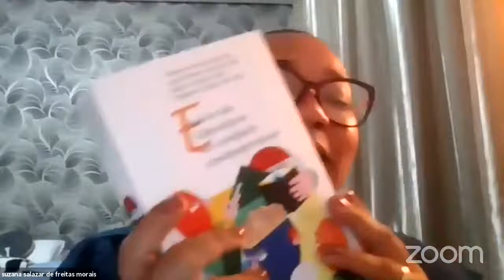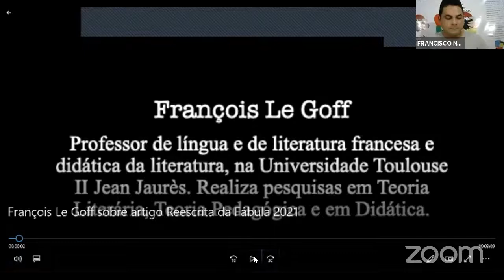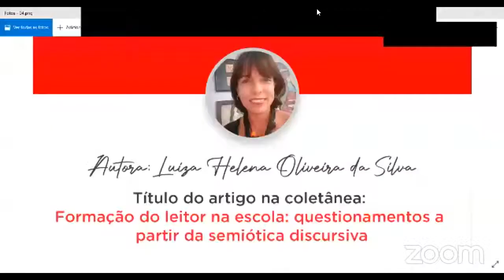Lançamento do livro Ensino de Literatura na Contemporaneidade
No dia 17 de maio de 2021 ocorreu o lançamento da coletânea Ensino de Literatura na Contemporaneidade, obra que conta com participação de autores residentes nas cinco regiões brasileiras e também em outros países, como Canadá, França, Espanha, Chile e Portugal. Neste evento, alguns autores apresentaram brevemente o seu capítulo que integra a coletânea. Segue a relação dos participantes: Francisco Neto Pereira Pinto; Luiza Helena Oliveira da Silva; Diógenes Buenos Aires; Neide Rezende; François Le Goff; Cláudio Mello; Manon Hébert; Rita Jover-Faleiros; Josalba Fabiana dos Santos; Felipe Munita; Deisi Luzia Zanatta; Naiane Vieira dos Reis; Marly Amarilha; Luiz Eduardo Oliveira; Eliane Aparecida G. Ribeiro Ferreira; Priscila Viegas; Maria Inês Batista Campos; Danglei de Castro Pereira; Silvana Augusta Barbosa Carrijo e Rosemere Ferreira da Silva.